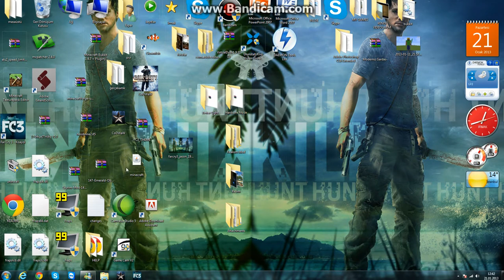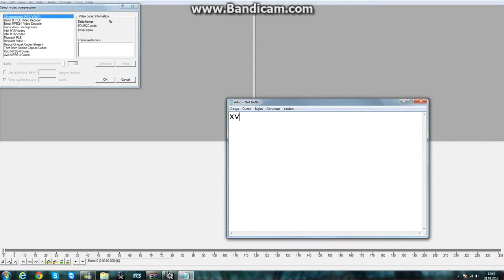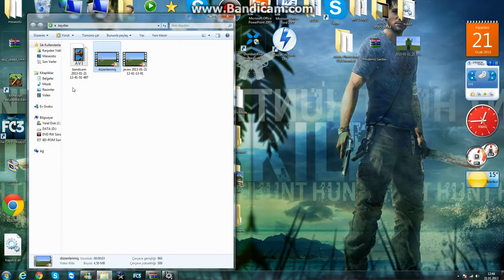Fraps ile çekilen videoların boyutunu küçültme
artık daha rahat video yükleyeceksiniz!